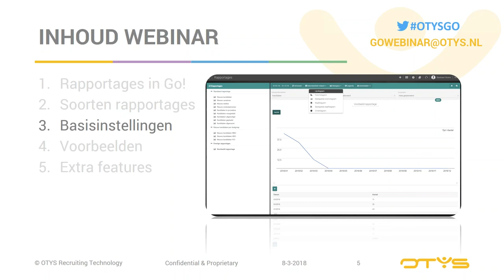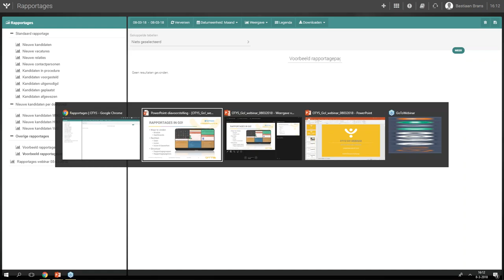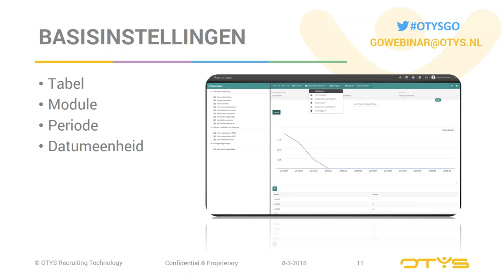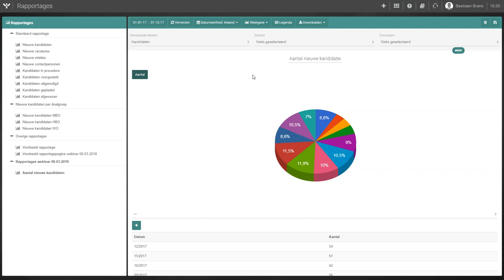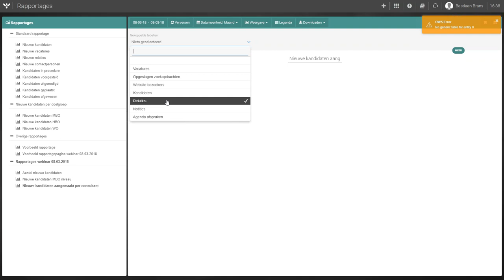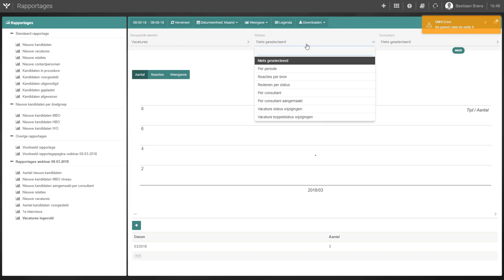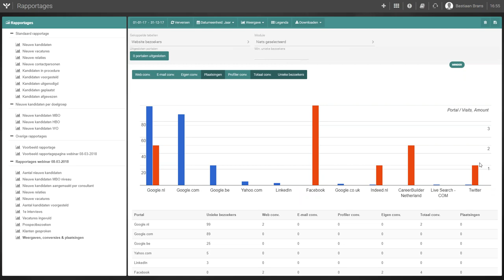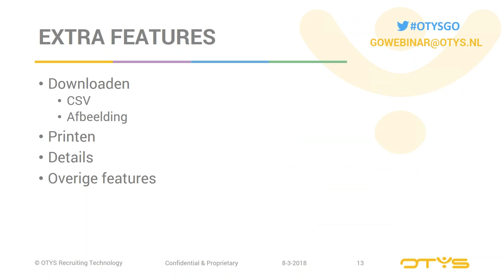OTYS Go! Rapportagemodule instapniveau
In dit webinar wordt de basis van onze Rapportagemodule in OTYS Go! besproken. De inhoud was als volgt:

1) Rapportages in Go!
2) Soorten rapportages
3) Basisinstellingen
4) Voorbeelden
5) Extra features

De volgende onderwerpen worden hier besproken:

00:00 Intro
01:37 Start webinar
02:45 Inhoud webinar
04:30 Rapportages in Go!
08:15 Rapportagegroepen en -pagina's
11:20 Welke soorten rapportages zitten er in Go!?
16:20 Tabellen koppelen aan een rapportage
19:00 Basisinstellingen
21:00 Basisinstellingen - Tabel en module
22:10 Basisinstellingen - Periode
27:35 Basisinstellingen - Datumeenheid
28:37 Basisinstellingen - Weergave
32:00 Voorbeelden om een rapportage aan te maken (Nieuwe items)
37:14 Handmatig aangemaakte kandidaten
38:45 Gestapelde kolomdiagrammen
43:50 Voorbeelden om een rapportage aan te maken (Vacatures)
50:07 Voorbeelden om een rapportage aan te maken (Agenda types)
52:00 Voorbeelden om een rapportage aan te maken (Notities)
53:05 Voorbeelden om een rapportage aan te maken (Bronrapportages / website bezoekers)
58:35 Extra features